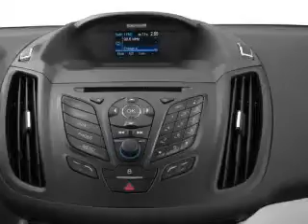2016 Ford C-Max Hybrid - Sunrise FL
Phone:
Year: 2016
Make: Ford
Model: C-Max Hybrid
Trim: SE
Engine: 2.0 liter inline 4 cylinder 16 valve
Transmission: Automatic CVT
Color: White
Mileage: 11
Address:
14501 W Sunrise Blvd.